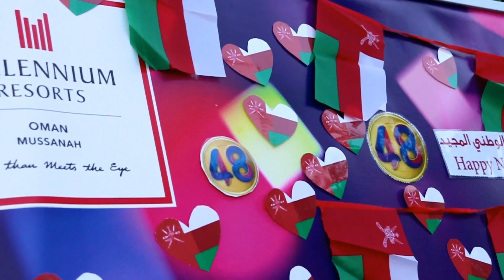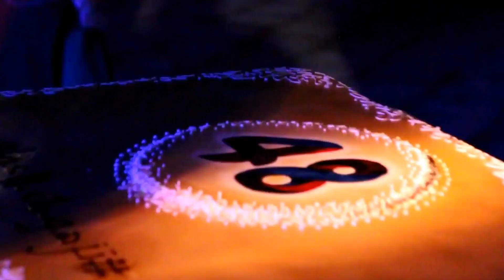اليوم العائلي المفتوح بمناسبة العيد الوطني 48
اليوم العائلي المفتوح
Family Day 2018

تصوير : محمد المجيني

عجبك الفيديو اشتراك في القناة

الراعي الرسمي لحسابنا

 شركة الجواد الرابح العقارية

مونتاج و تصوير عدسه الشروق الفنيه

للحجز التصوير
91677422